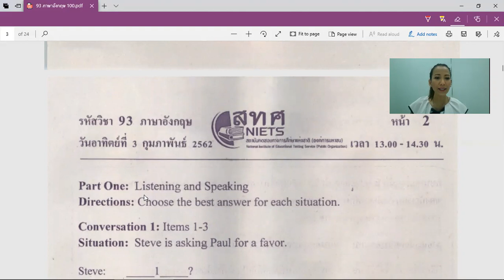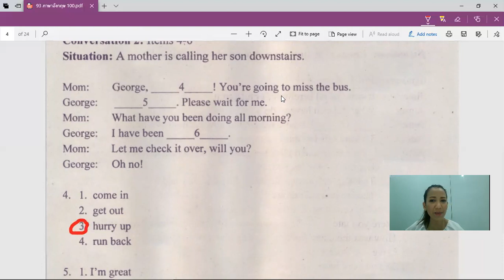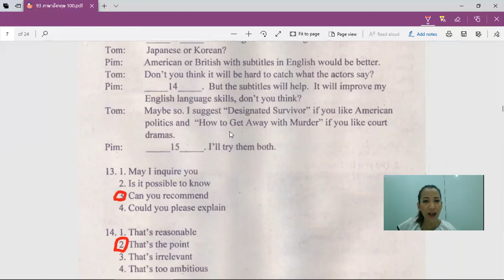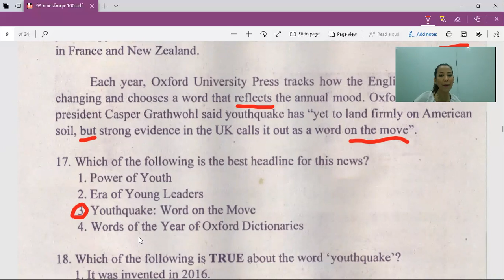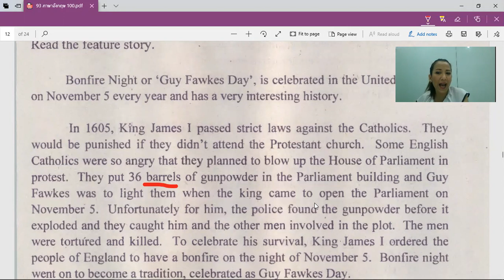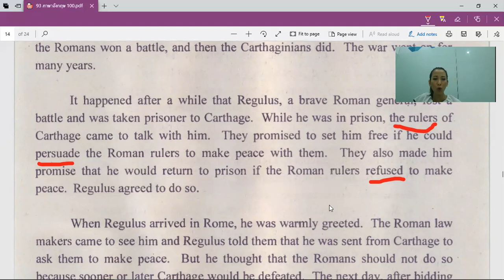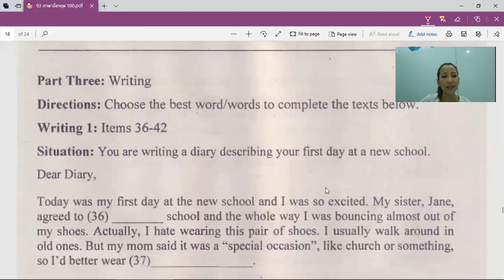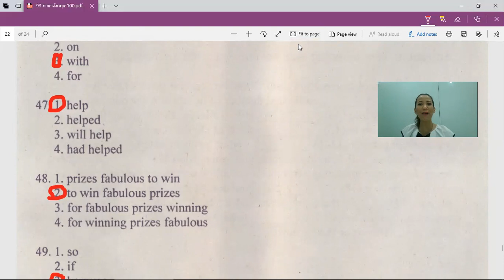เฉลยข้อสอบโอเน็ต ม.3 ภาษาอังกฤษปี 2562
อธิบายข้อสอบภาษาอังกฤษ ข้อสอบโอเน็ต ปี 2562